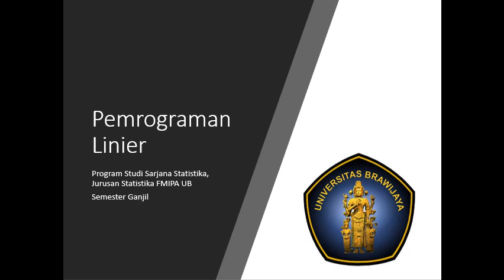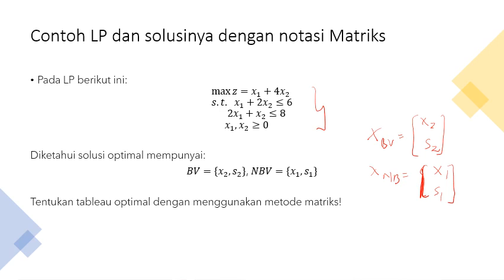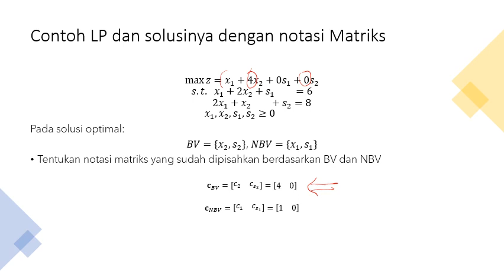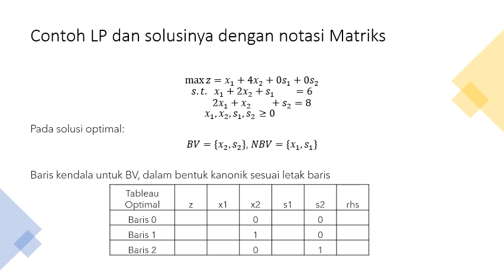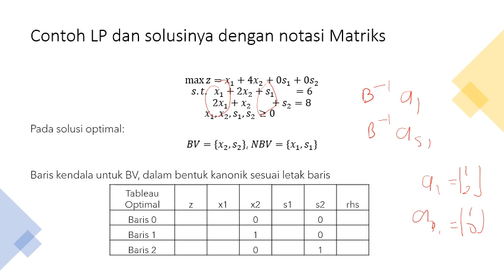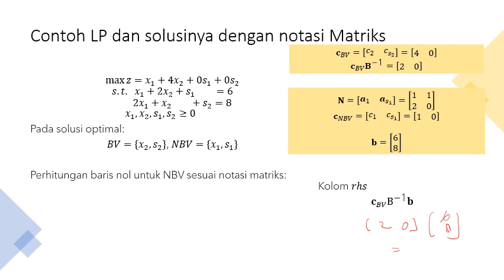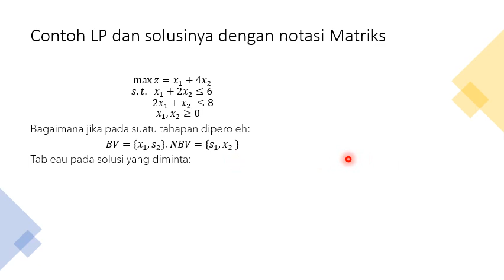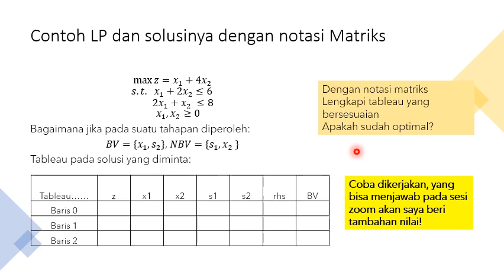Contoh Kasus Penerapan Simpleks dalam notasi Matriks